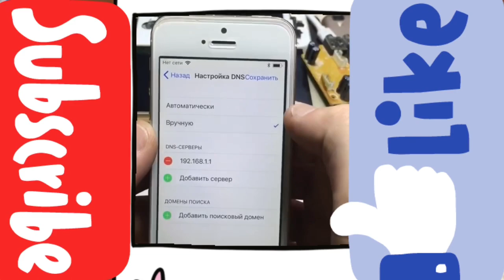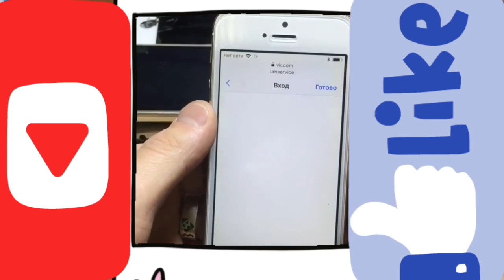Обход БЛОКИРОВКИ Apple ID (учетной записи) iPhone/iPad через DNS 2020 - iApple Expert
Обход блокировки Apple ID (учетной записи) iPhone/iPad через DNS
Обход Apple ID на iPhone/iPad через DNS
Как узнать данные Apple ID?
Как узнать данные учетной записи iPhone/iPad?

Комбинация работает и существует для сбора данных владельца учетной записи!

Данные DNS серверов:

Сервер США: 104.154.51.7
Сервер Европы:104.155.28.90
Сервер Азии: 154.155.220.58